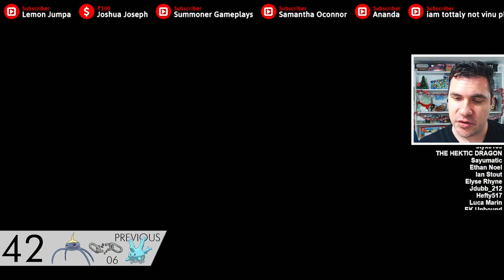I spoke too soon...